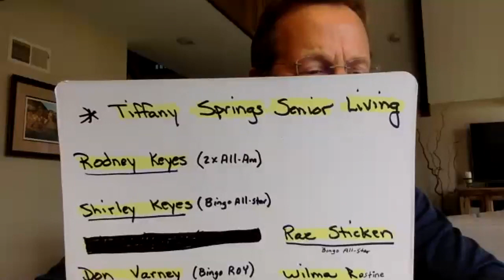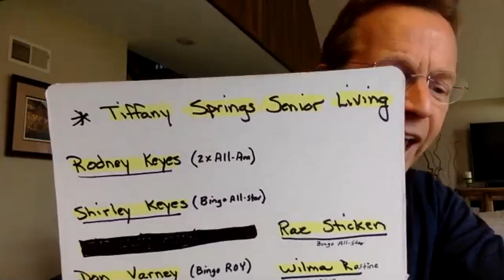Steve Physioc and Rex Hudler call Virtual Bingo Blackout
Steve Physioc and Rex Hudler served as Bingo Callers for a virtual Bingo Night at Tiffany Springs Retirement Community Saturday. B-I-N-G-O